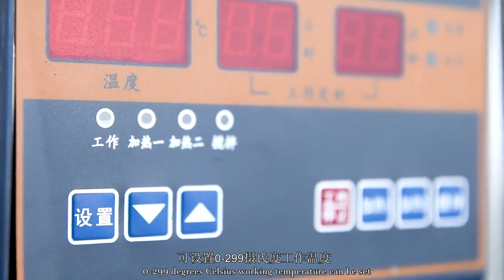jacketed kettle with stirrer